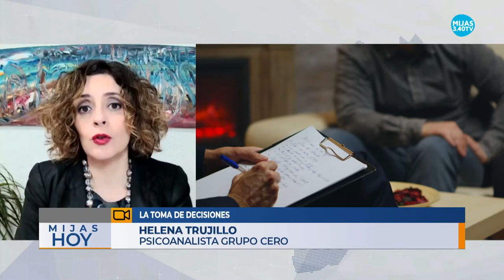TOMAR DECISIONES. PSICOANÁLISIS CON HELENA TRUJILLO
TOMAR DECISIONES.
La psicoanalista Helena Trujillo Luque habla de la toma de decisiones en el programa de televisión Mijas Hoy, en Mijas Tv.

Un espacio de utilidad para entender cómo funciona nuestra mente.